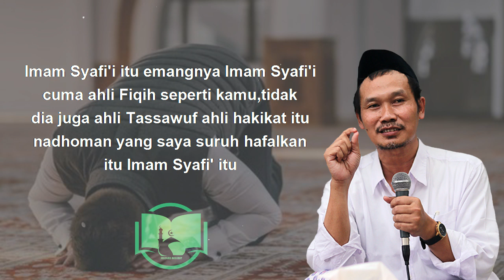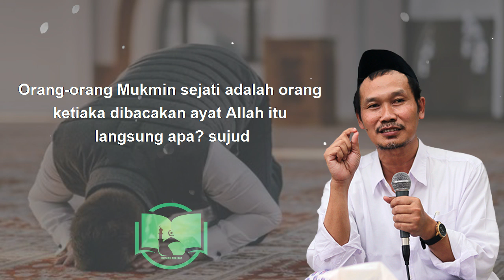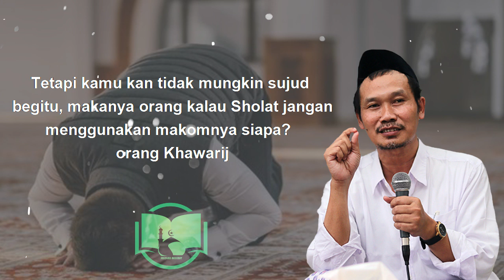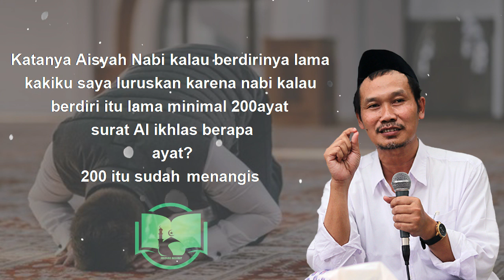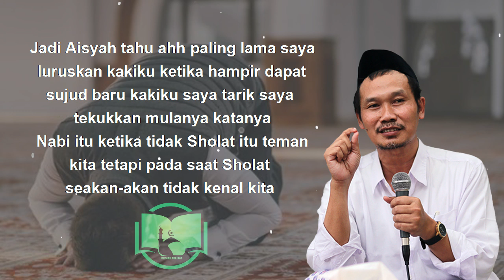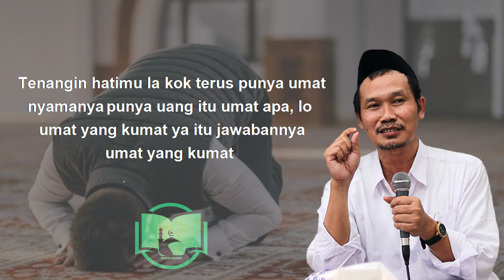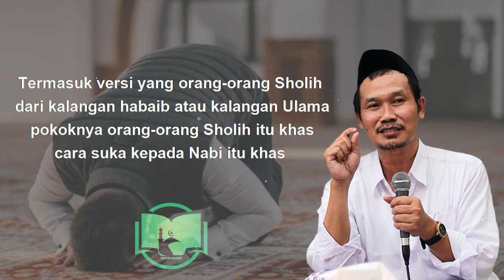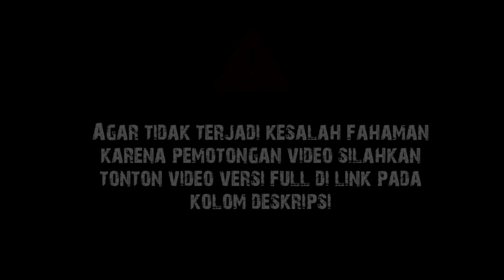Sholtanya Nabi Muhammad || Gus Baha Terjemah Indonesia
Gus Baha Tafsir Surat As-Sajdah 18-30